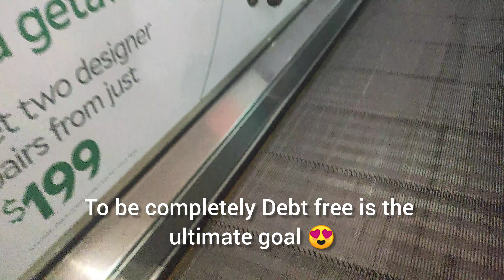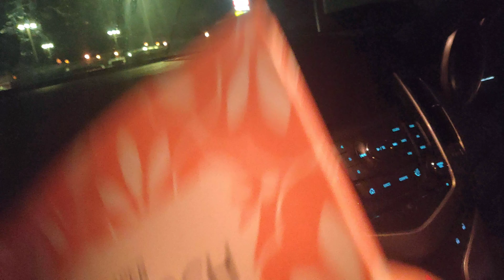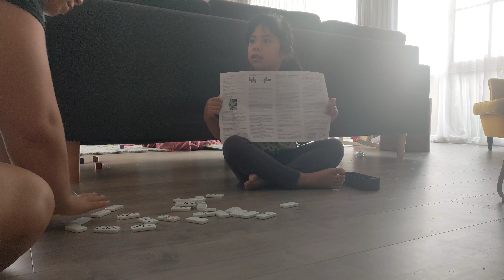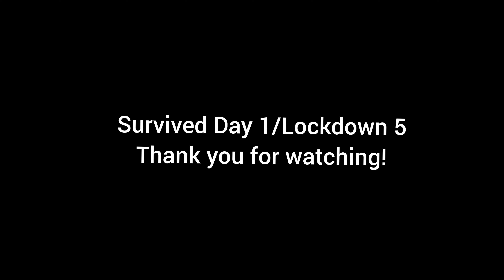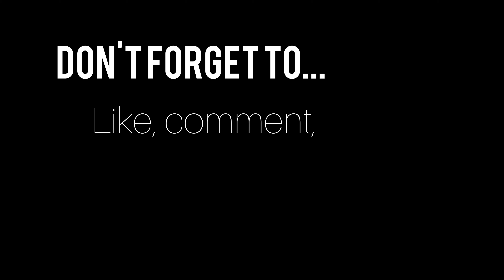Kmart shop before 11:59pm Lockdown, surviving Day 1 Lockdown and quality time with Grandma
Sway, The Refugees